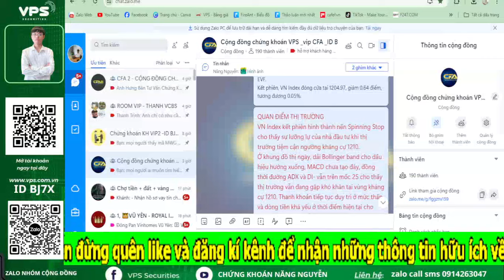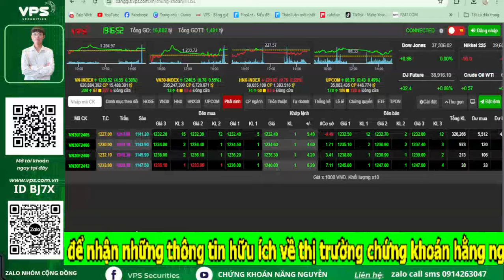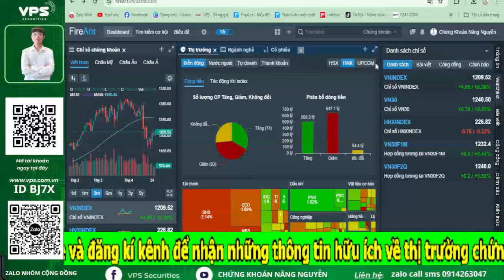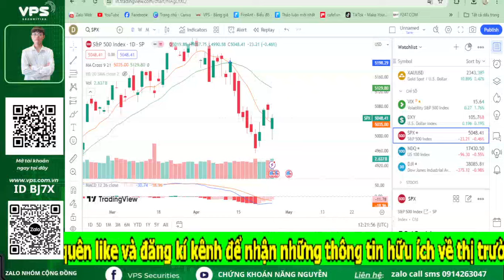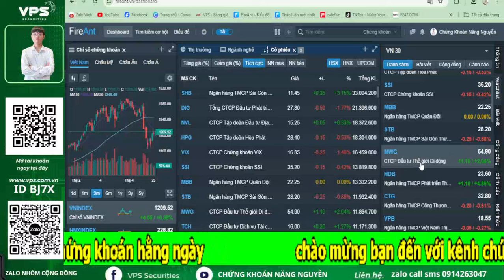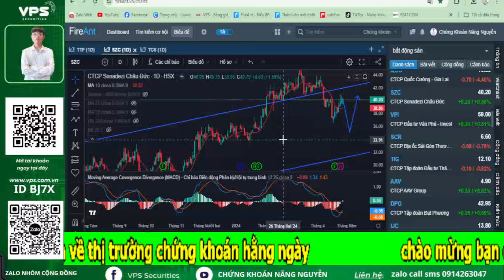NHẬN ĐỊNH THỊ TRƯỜNG CHỨNG KHOÁN NGÀY 2/5/2024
⭐Link cộng đồng VPS trên zalo: cộng đồng chứng khoán VPS _ vip CFA _ ID BJ7X | Em để trên màn hình anh chị quét mã QR để tham gia.
* Đường link mở tài khoản em để trên màn hình, anh chị quét mã QR để đăng kí.

Chi tiết về cách mở tài khoản em có một video hướng dẫn về cách mở tài khoản anh chị có thể quay lại video em để xem.

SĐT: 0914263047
*Ace muốn nhận mã có điểm Mua, điểm Bán, Lý do khuyến nghị rõ ràng chi tiết
thì 1 trong 3 cách sau:
- Cách 1: Mở tài khoản VPS gắn ID: Bj7X của Nguyễn Văn Năng  (miễn phí giao dịch 6 tháng)
- Cách 2: Đóng Phí tháng để tham gia. Với những anh chị đã có tài khoản ở công ty chứng khoán khác rồi mà không muốn chuyển về  công ty chứng khoán VPS
- Cách 3: Có tk VPS rồi thì chuyển ID cán bộ tư vấn sang ID: Bj7X của Nguyễn Văn Năng
Nhắn tin zalo: 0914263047 để được vào nhóm*
Link đăng kí khoá học đầu tư chứng khoán
Đăng kí khoá học đầu tư chứng khoán theo xu hướng chuyên nghiệp
VN-Index
P/E